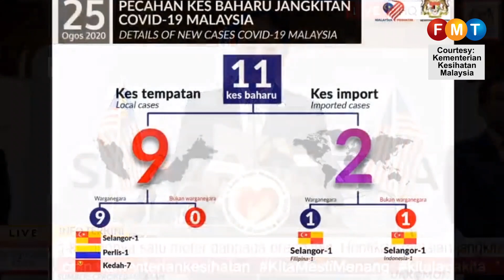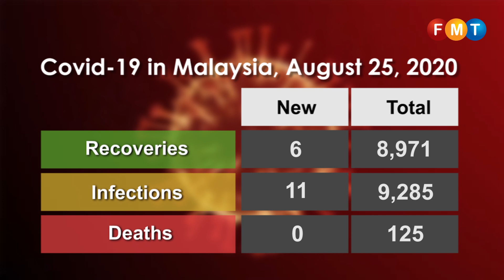Covid-19 numbers as at August 25, 2020